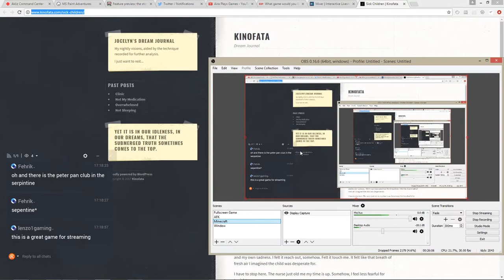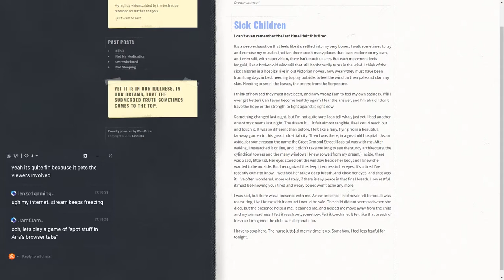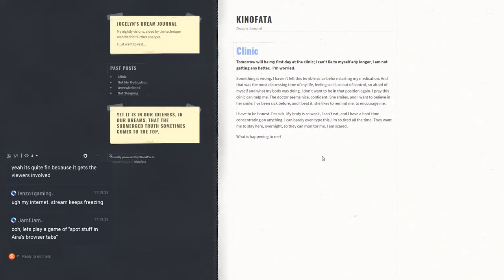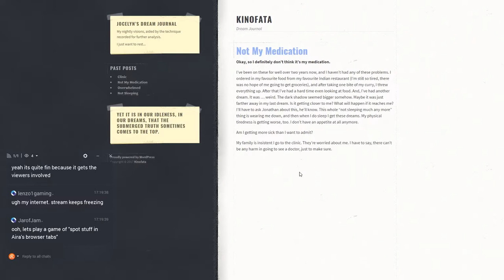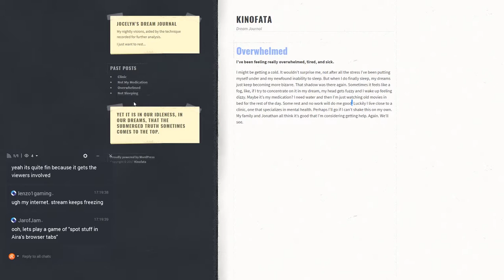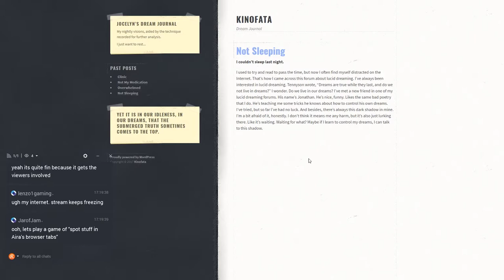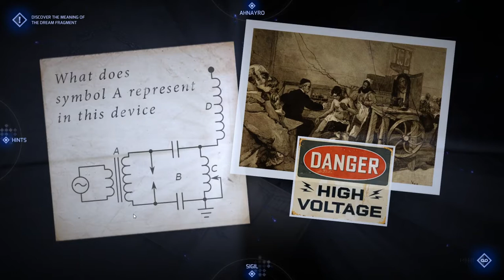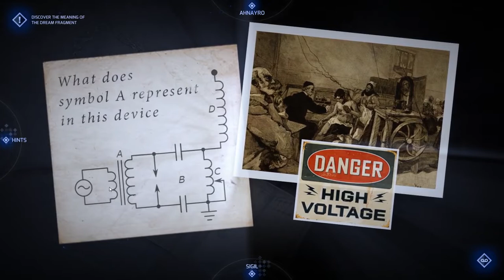Ahnayro (Stream Archive)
(See end of description for content warnings.) Archive of stream of Ahnayro, aired on 16 July.

Content Warnings: Discussion of mental health issues, Suicide mention, Electroshock therapy mention